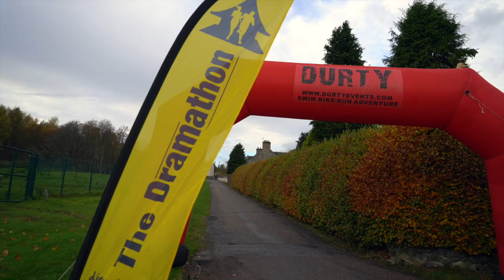The Dramathon - Marathon Scotland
A great marathon held in the heart of Scotch country of Speyside Scotland. Starting at Glenfarclas and ending at Glenfiddich distillery with many location in between on the Speyside trail system which was an old railway line. Marathon, half Marathon and 10k races. more info visit the